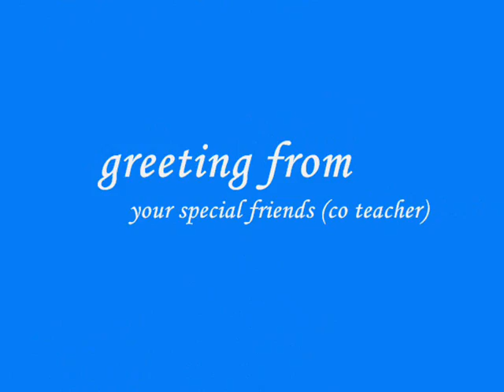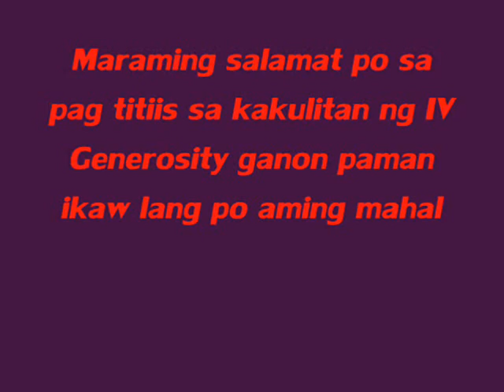b-day of Mam flores jan.5